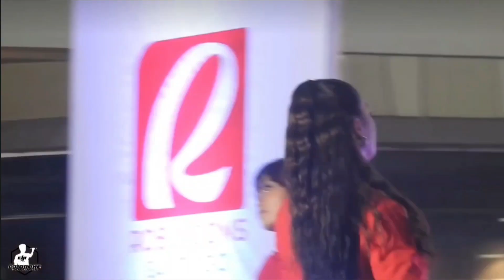AXIS Performance | Maja Salvador at Robinson Santiago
Memories from the performance of Maja Salvador at Robinsons Santiago!

Choreographers:
Nesh Janiola
Labb Janiola

Performers:
Labb Janiola
Dhanice Anne Abellar

Styling: Labb Janiola

Performance Date: May 14, 2023